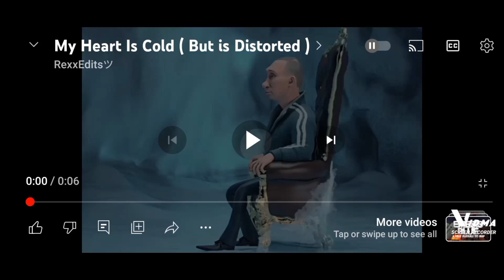vivziepop fandom needs to stop being toxic and being inpatient on hazbin hotel(BASED)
credit to @BloxManOfficial